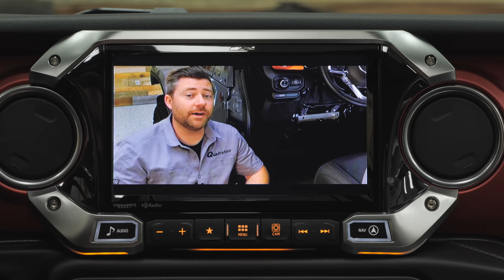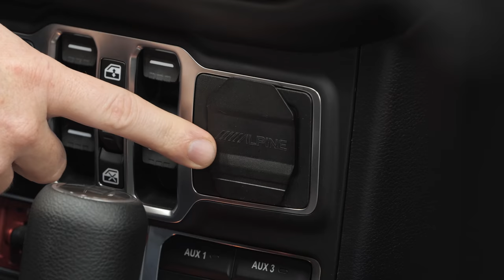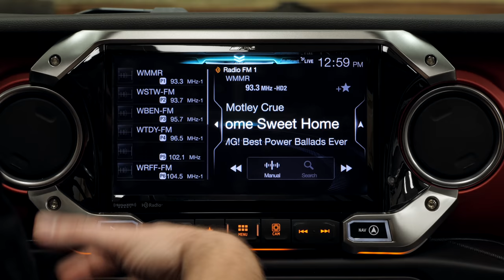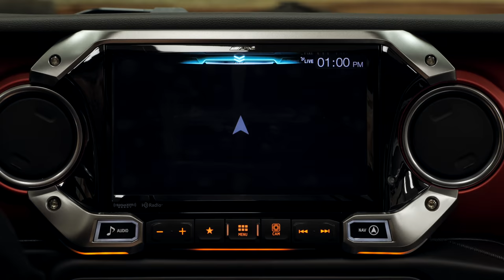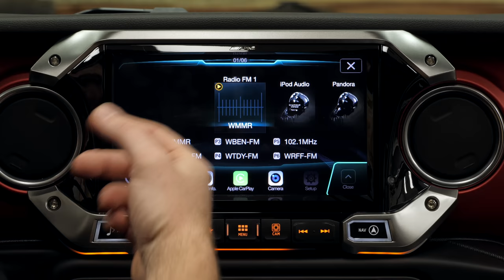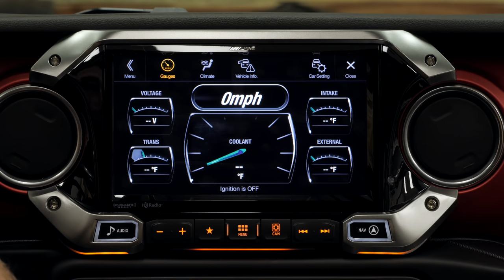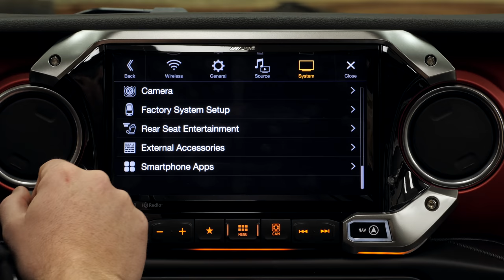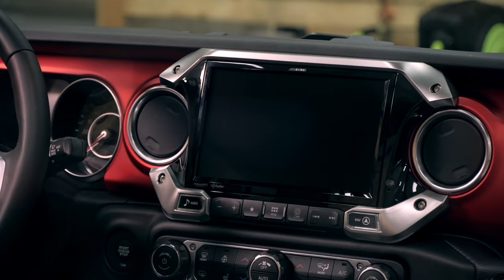Alpine X409-WRA-JL 9-inch Weather-Resistant Navigation System for Jeep Wrangler JL & Gladiator JT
The Alpine X409-WRA-JL 9-inch Weather-Resistant Navigation System with Off-Road Mode is a feature packed dash restyling system for the 2018 and newer Jeep Wrangler JL and the 2020 and newer Jeep Gladiator JT. Follow along as Rob walks us through all the built in features and functions of the X409 including Apple Carplay and Android Auto Compatibility, SiriusXM, built in HD Radio, Bluetooth, and HDMI Input & Output. It retains the factory back-up camera functionality as well as the ability to access and modify factory setting through the display. With the Off-Road Mode activated, the X409 displays tire pressure, an inclinometer, allows trail recording, exterior camera views, and FunTreks trailhead navigation, the X409 will take your wheeling experience to the next level.